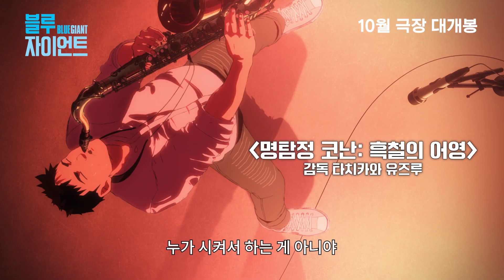[블루 자이언트] 1차 예고편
“역대 최고의 음악 애니메이션”

일본 극장가 터트린 메.가.히.트 음악 애니
블루자이언트 1차 예고편 공개!

[명탐정코난흑철의어영] 감독 ‘타치카와 유즈루’
X 🏆 그래미상 수상 음악감독 ‘히로미’
진짜 JAZZ가 궁금한 자! 10월 극장으로~🎷